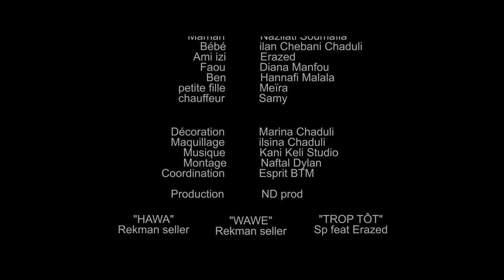Wassi - Court Métrage Mayotte